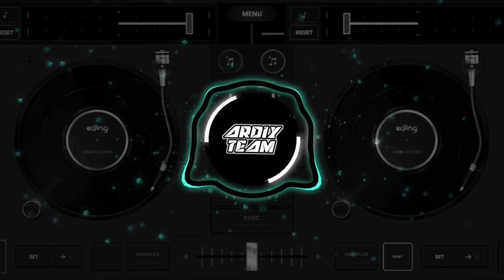DJ_OH_MANTANKU_TIAP_MALAM_SENDIRIAN_VIRAL_TIKTOK!! (slowed_reverb)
Gunakan Headset / Earphone Untuk Pengalaman Lebih Baik🎧

Selamat Menikmati🎧

Saya Tidak Membuat Music
Saya Hanya Mengedit Ulang Music
Menjadi Slowed/Speed Up

Salam Music!🎶🎧
Salam Sound Kane🎧
Slowed & Reverb🎧